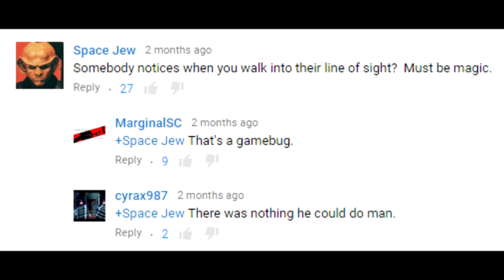My Little Hotline: Dying is Magic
Lich and I sit throug-(R to restart!)
Lich and-(R to restart!)
Li-(R to restart!)
Lich and I sit thr-(R to restart!)
Lich and I sit through one of the worst playthroughs I have seen in a whi-(R to restart!)